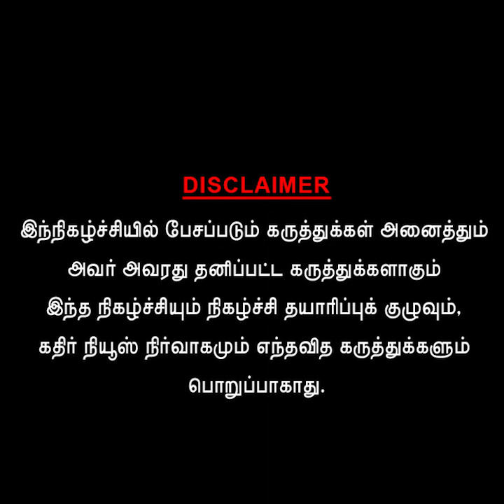காவியுடன் ஸ்ரீ கூரத்தாழ்வான் விஜயம்....